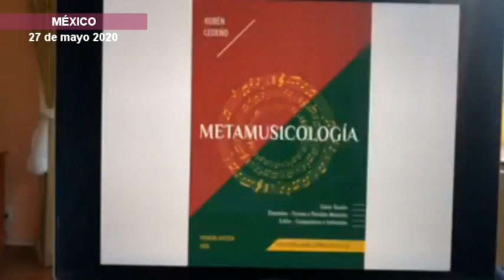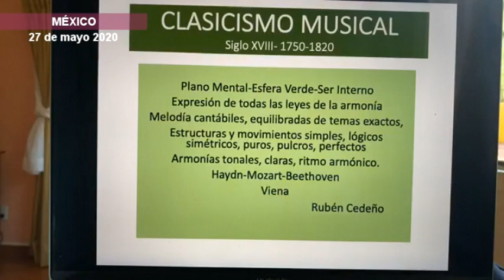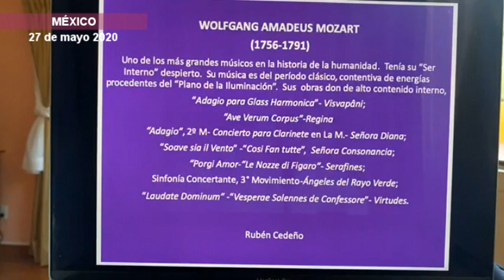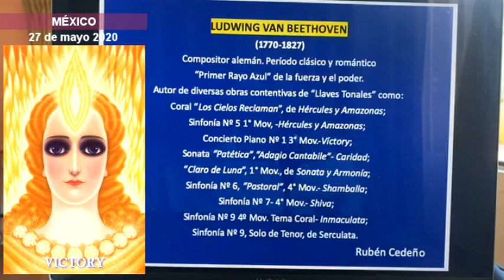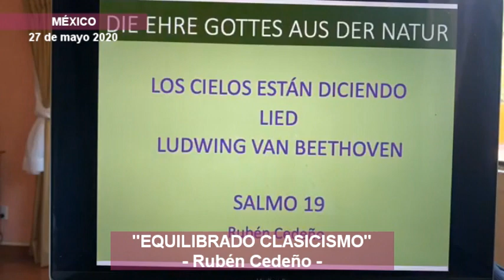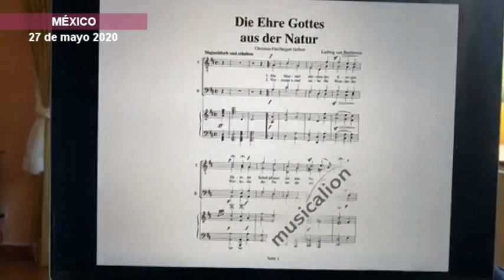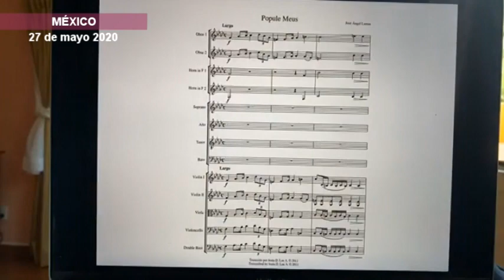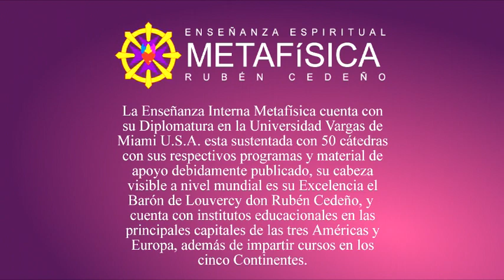EQUILIBRADO CLASICISMO - METAMUSICOLOGÍA, Rubén Cedeño